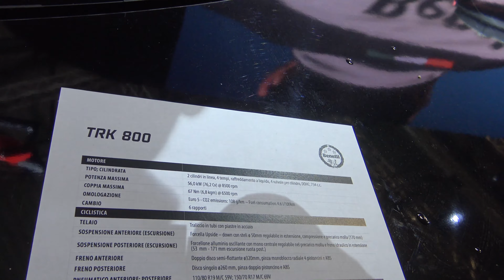EICMA BENELLI TRK 800